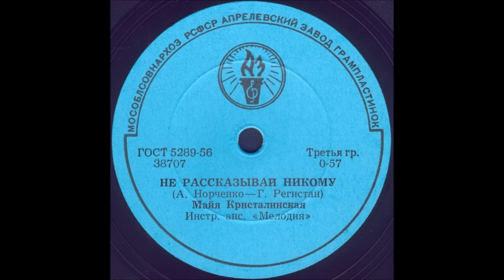НЕ РАССКАЗЫВАЙ НИКОМУ исп. МАЙЯ КРИСТАЛИНСКАЯ, Инстр. анс. «Мелодия»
НЕ РАССКАЗЫВАЙ НИКОМУ (А.Норченко - Г.Регистан), МАЙЯ КРИСТАЛИНСКАЯ, Инстр. анс. «Мелодия»